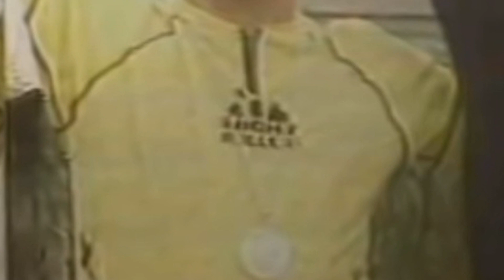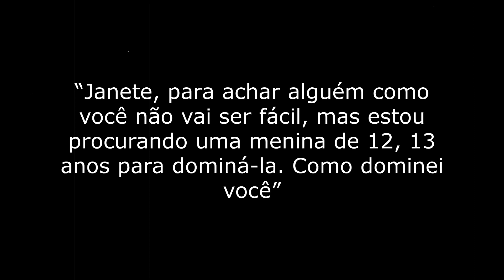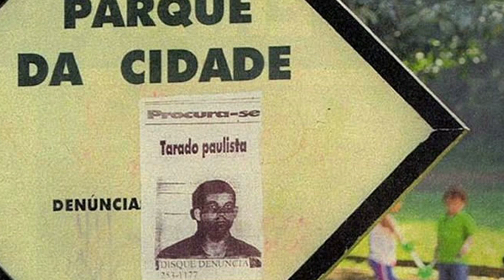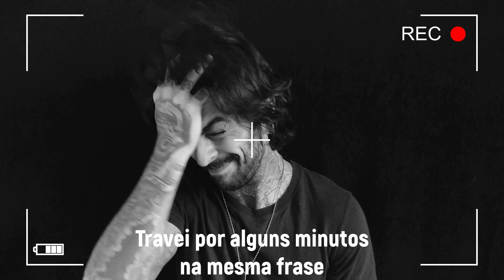FRANCISCO DE ASSIS: O Maníaco do Parque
Hoje irei apresentar o caso do Francisco de Assis, mais conhecido como: O Maníaco do Parque.

Ultimamente tem rolado uma discussão de que ele será solto em 2028, pois já vai ter cumprido a pena máxima permitida no Brasil. Assista até o final do vídeo e saiba mais sobre.